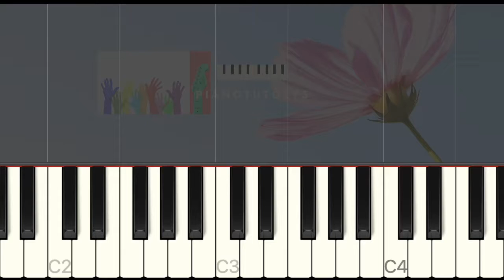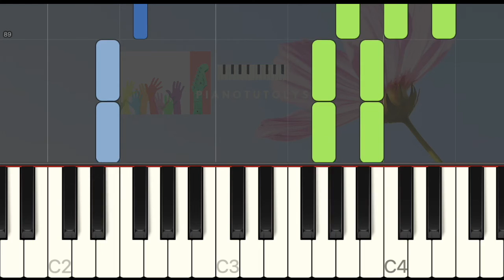Jacques Dutronc - Le petit jardin - Backing track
Backing track sur Le petit jardin de Jacques Dutronc sortie en 1972. Il y a l'accompagnement piano ici, pour chanter en jouant en même temps. En regardant cette vidéo vous pourrez jouer Le petit jardin de Jacques Dutronc en entier au piano à 94 à la noire pointé pour accompagner le chant. Soutenez-moi en vous abonnant, commentez, likez et partagez !